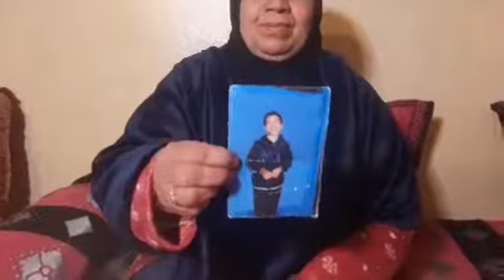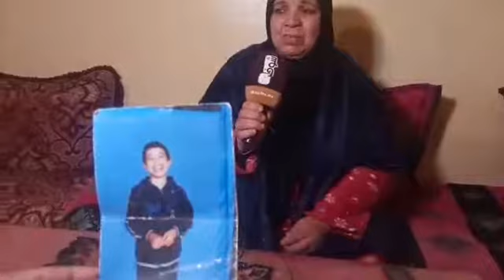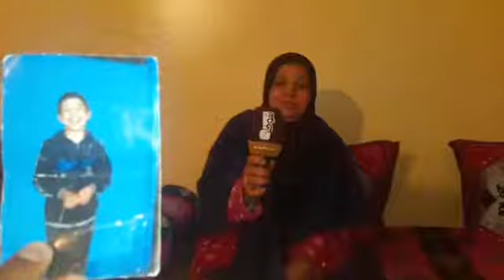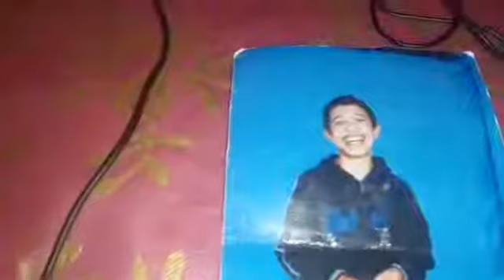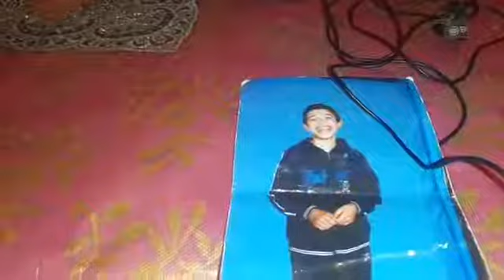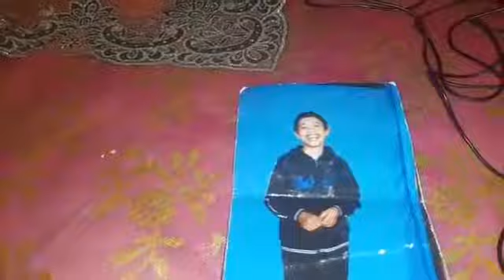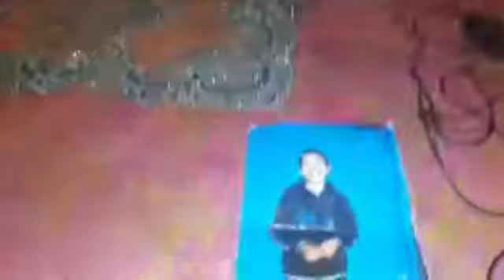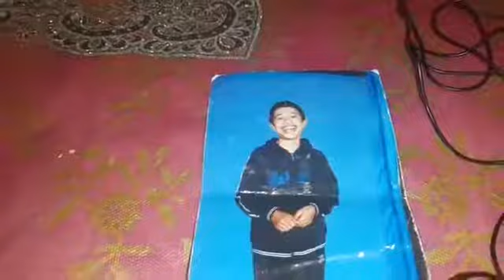نواحي مراكش: إختفاء شاب عندو 24 سنة فظروف غامضة والأم ديالو غاتسطا:تيشرب الدوا وغفلني وخرج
مباشرة من نواحي مراكش: إختفاء شاب عندو 24 سنة فظروف غامضة والأم ديالو غاتسطا:كنت تنسد عليه حيث تيشرب الدوا وغفلني وخرج عاونوني نلقاه عافاكم"
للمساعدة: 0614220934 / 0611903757